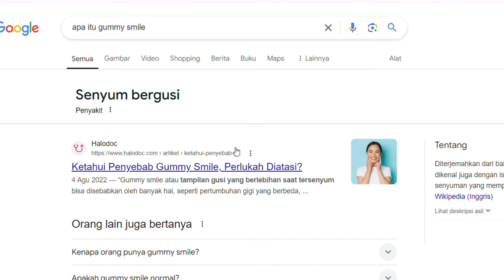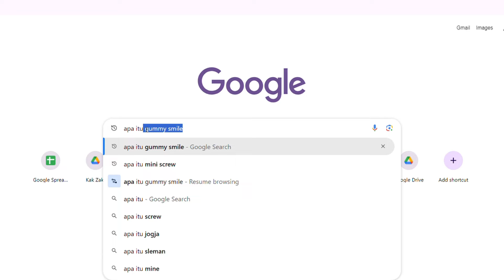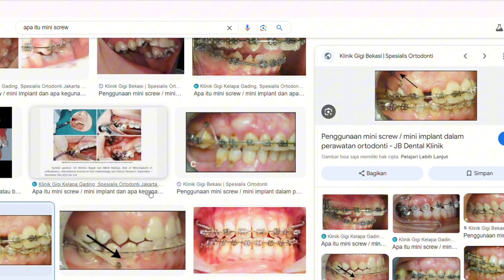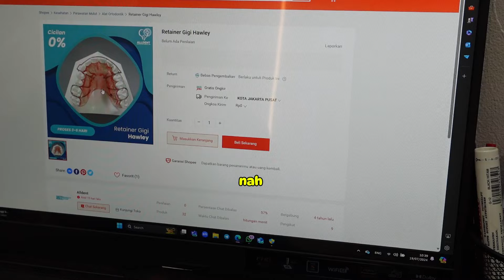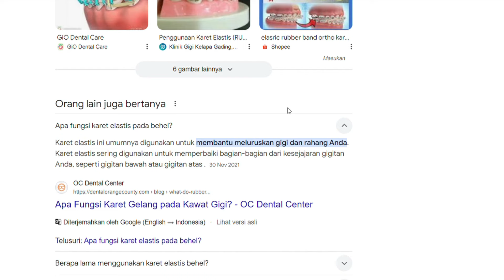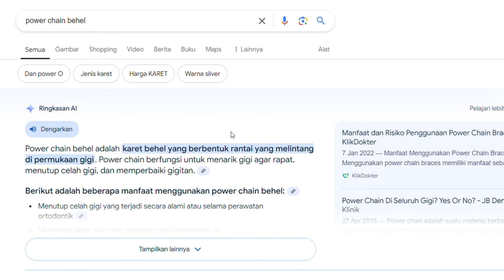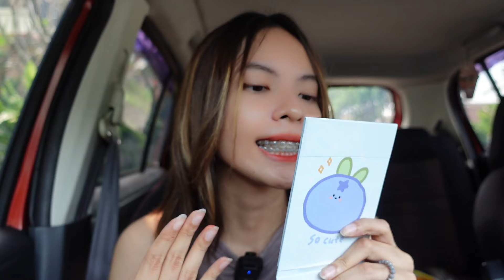KONTROL BEHEL TERAKHIR sebelum pindah luar kota! Harus pindah orthodontist? | Braces Journey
more braces updates, follow tiktok : kxrinadine
soalnya aku suka live QnA braces di tiktok ^^
comment kalo kaliamore braces updates, follow tiktok : kxrinadine
comment kalo kalian mau aku live yaa

MY FAV BRACES PRODUCTS:
- alat pasang karet behel

Kalo ada yang mau aku bahas next, comment ya! 🙌

or DM instagram: @kxrinadine

Current Sub Count: 2.87 K

PRODUCTS:
- display produk putar

Current Sub Count: 3.03 K